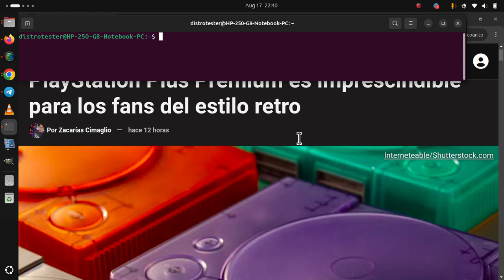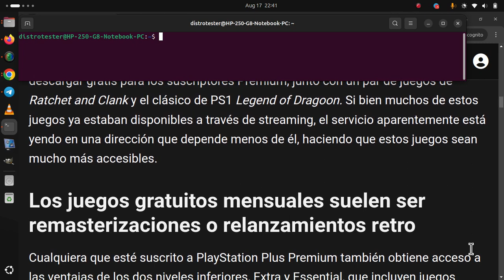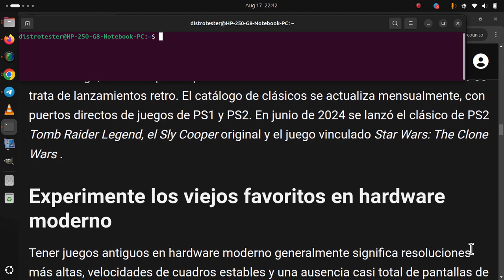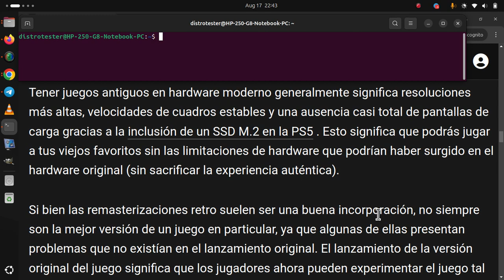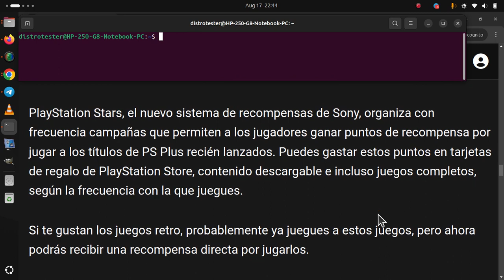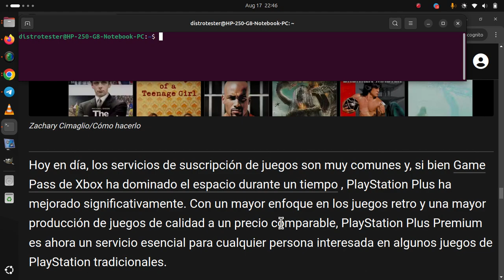PlayStation Plus Premium es imprescindible para los fans del estilo retro